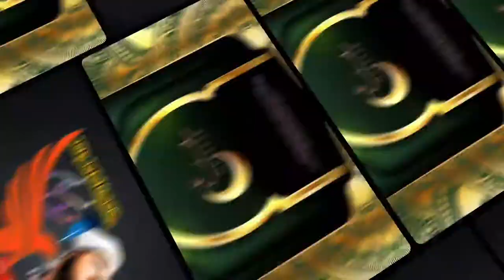hurmat e musahirat main dosri fiqah say fatwa dena | what's hurmat e musahirat | hurmat e musahirah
Hurmat e musahirat kee sharait...
حرمت مصاہرت کیا ہے اور اسکی شرائط